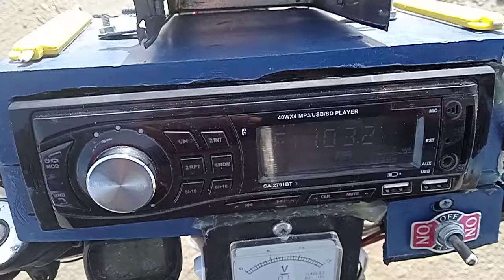ΛΗΨΗ RADIO VORRAS 103.2 FM ΠΕΡΙΟΧΗ ΚΑΛΟΧΩΡΙΟΥ ΛΙΜΝΟΘΑΛΑΣΣΑ ΠΡΟΣ ΔΕΛΤΑ ΑΞΙΟΥ 12-12-2020